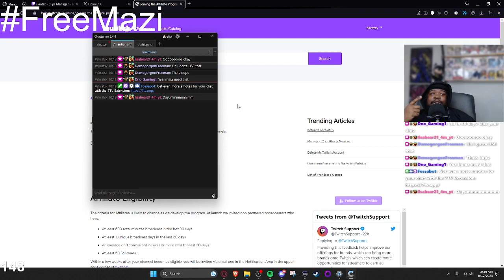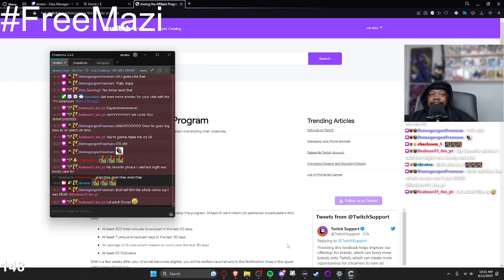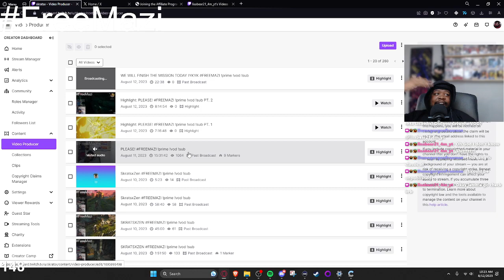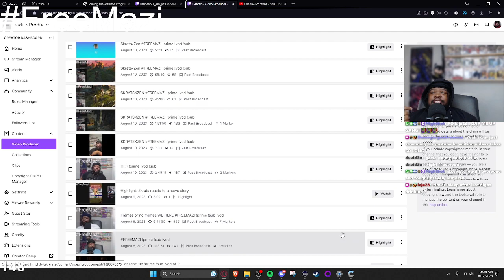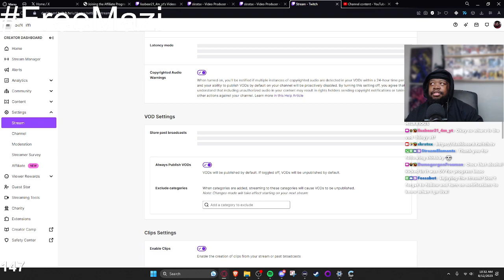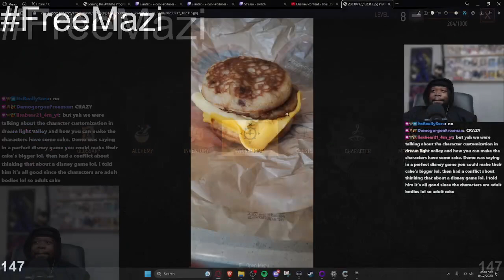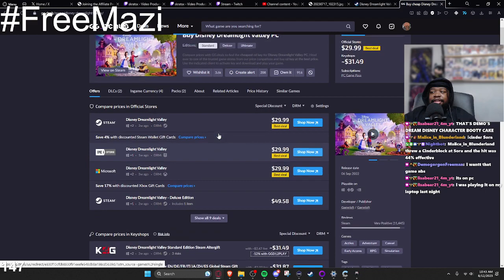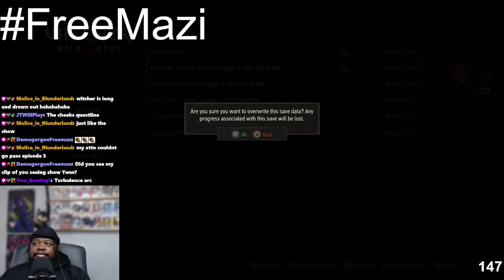WE WILL FINISH THE MISSION TODAY IYKYK FREEMAZI !prime !vod !sub